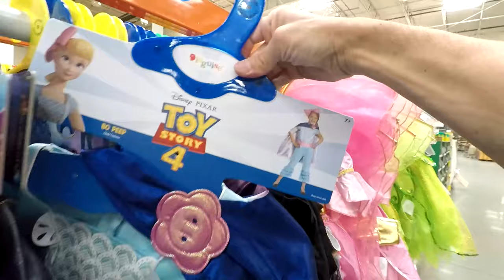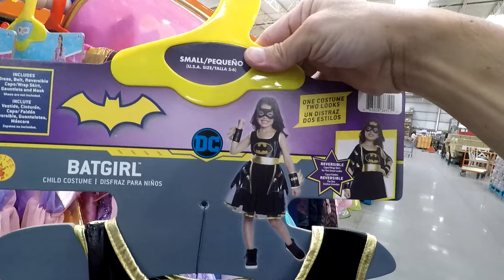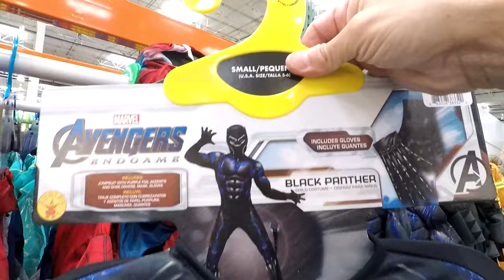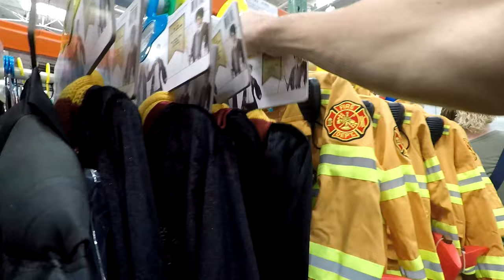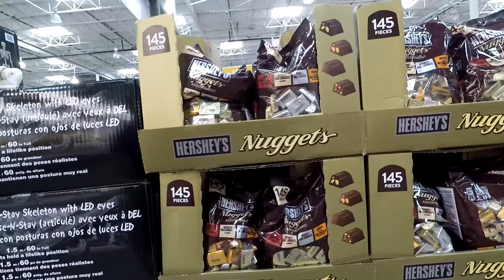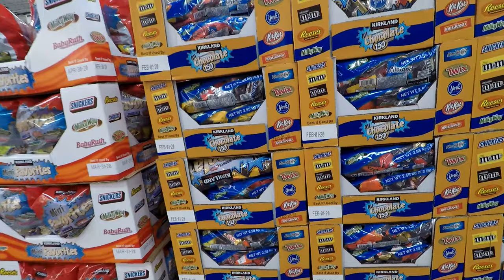COSTCO HALLOWEEN COSTUMES DECORATIONS - SHOP WITH ME SHOPPING STORE WALK THROUGH 4K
PURELL ADVANCED HAND SANITIZER SOOTHING ON AMAZON CLOROX DISINFECTING WIPES ON AMAZON (75 CT EACH, PACK OF 3) Costco Wholesale Club store Halloween costumes and Halloween and Halloween decorations and Halloween décor and this shop with me or come with me shopping store walk through at the store in Ocean Township NJ or New Jersey which is like a Walmart or BJs or Sams Club and also Marshalls or Home Goods or TJ Maxx and with home goods items like planters for plants and pots, furniture and chairs and baskets and tabletop decor, spring decorations and floral and flowers and vases and stem and stems and other items for the house to decorate and look nice and pretty and beautiful and filmed in 4K resolution with my GoPro Hero 5 Black video camera.  NJShoreBeachLife is a travel and tour guide channel that has videos of New Jersey beaches and boardwalks and ocean front water views including some walking and driving point of view tours, static beach shots, horseback riding videos, fun NJ activities videos, store walk throughs and other interesting stuff relating to the NJ shore scene (including the towns of Asbury Park, Long Branch and Pier Village, Bradley Beach, Avon by the Sea, Ocean Grove, Belmar, Spring Lake Heights, Seaside, Point Pleasant, Atlantic City, Sandy Hook, Manasquan, Monmouth Beach, Sea Bright, Ocean Township, Deal, Allenhurst, Lake Como and the Highlands).